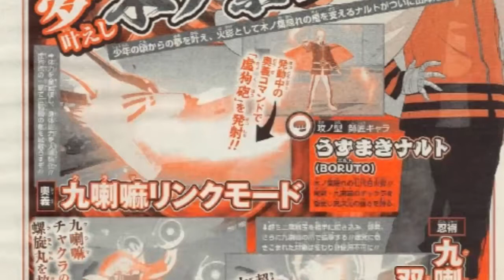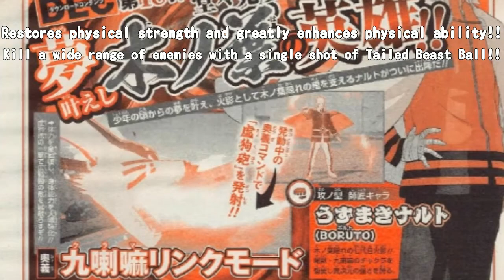DLC 18th Naruto to Boruto Shinobi Striker ｼﾉｽﾄ ｼﾉﾋﾞｽﾄﾗｲｶｰ